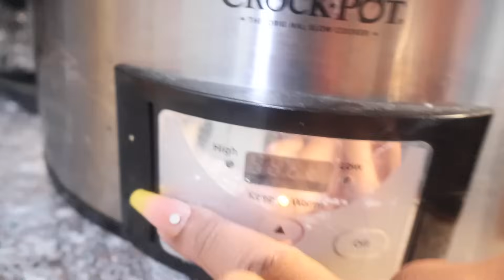BOHO KNOTLESS MAINTENANCE ROUTINE | MORE LIGHTING UPDATES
IG: The Marshall's Party of 5